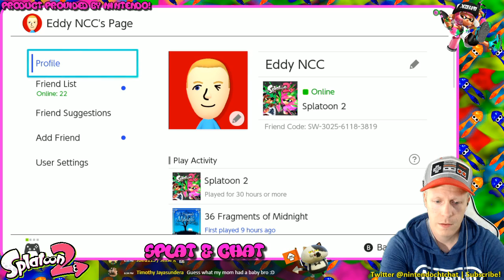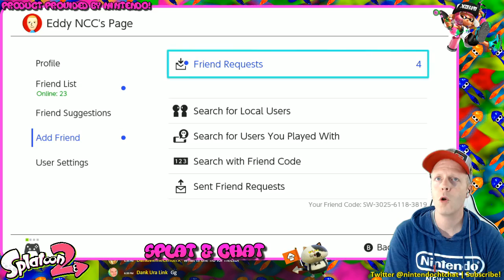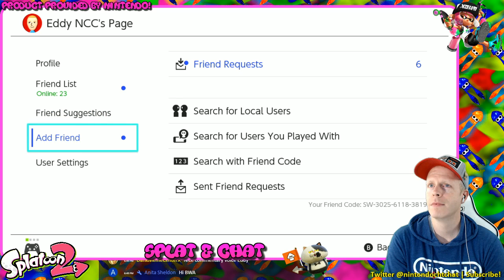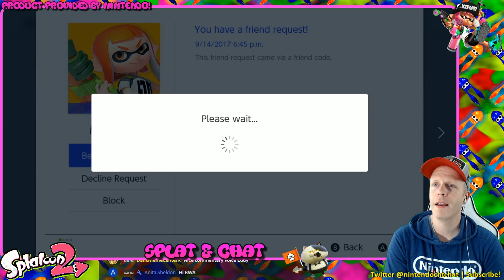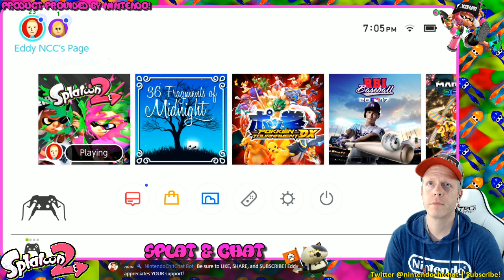Splatoon 2 [Nintendo Switch] Community Splat & Chat #7 Livestream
Try XSplit Broadcaster or any of their amazing products yourself!

Join Eddy & friends for a community Splat and Chat! We'll ink it up on the turf and chat away as we do it.

Ad Copy:

GAME DETAILS
The squid kids called Inklings are back to splat more ink and claim more turf in this colorful and chaotic 4-on-4 action shooter.

For the first time, take Turf War battles on-the-go with the Nintendo Switch™ system, and use any of the console's portable play styles for intense local multiplayer* action. Even team up for new 4-player co-op fun in Salmon Run!

Two years have passed since the original Splatoon™ game was released, and two years have also passed in Inkopolis! So expect a fresh wave of fashion, not to mention new weapons and gear. Dual wield the new Splat Dualies or stick to mainstays like chargers and rollers, which have been remixed with new strategic possibilities.

As always, Turf War is the favored sport among Inklings, but they also dig ranked battles, taking down Octarians in a robust single-player campaign, and battling enemy Salmonids in one dangerous part-time job! No matter which way you play, splat at home or on-the-go with Nintendo Switch. Staying fresh never felt so good.

Turf War - Team up in fierce 4-on-4 multiplayer battles* to see which team can cover the most turf with ink

Salmon Run – 2-4 players* can team up for co-op fun and defeat waves of enemy Salmonids.

New weapons – Dual wield the new Splat Dualies and avoid getting splatted with the new Dodge Roll move. Mainstays like the Splat Roller and Splat Charger have been remixed to include new gameplay mechanics, and all special weapons are brand-new.

Local and Online Multiplayer - In a first for the series, compete in local multiplayer Turf War battles*, whether in TV mode or on-the-go in handheld or tabletop modes. Online battles also make a return**

New ways to play – Play with the Joy-Con™ controllers or the Nintendo Switch™ Pro Controller (sold separately), both of which support motion controls for better aiming

Fresh Updates - Similar to the Splatoon™ game for the Wii U™ console, updates will roll out post-launch, adding new content and in-game events.

Smart Device Support** - An upcoming smart-device application for the Nintendo Switch system will allow players to set play appointments with friends and teammates, as well as voice chat with friends during play sessions.

LAN Play - Up to 10 docked systems – eight players and two spectators – can connect via wired LAN (additional accessories required; sold separately). This feature allows players to create local Private Battle tournaments without the need for an internet connection. Local wireless play is perfect for your regular gaming get-togethers, but LAN Play is where it's at when you want to organize a serious tournament.

Customize – Change your Inkling's style with different weapons, headgear, clothes, and shoes. Gear isn't just aesthetic; it offers different boosts in battles.

amiibo - Compatible with all Splatoon™ series amiibo™ figures. By tapping these amiibo, the figure's character will appear in the game and befriend players. Befriend an amiibo character and they will remember favorited weapons, gear, outfits and option settings.